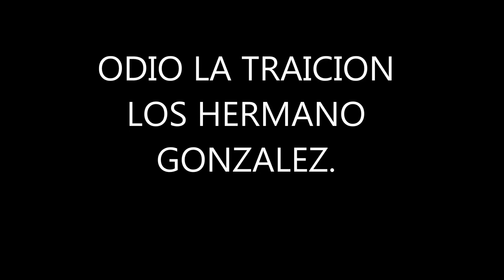ODIO LA TRAICION. LOS HERMANOS GONZALEZ.